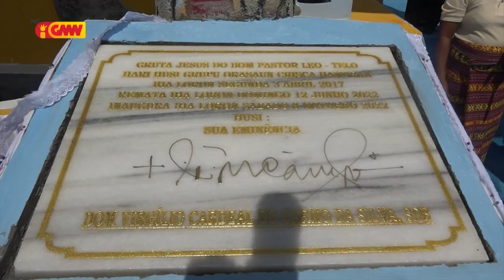Dom Virgílio Cardeal inaugura kapela Santa Maria do Rosário de Fatima Ainaro